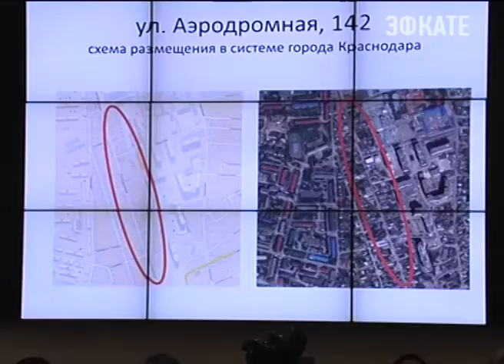В Краснодаре заканчиваются публичные слушания по изменению Генплана. Новости Эфкате Сочи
Последнее обсуждение намечено на 29 декабря.

Всего же уже прошло почти 30 таких встреч с краснодарцами. На них обсуждают обновление главного градостроительного документа. Общественники и активисты предлагают свои идеи по развитию краевой столицы, или вносят возражения, что изменить в генплане. Всего уже поступило около 400 обращений. К представленному Генплану горожане отнеслись неоднозначно.

Чтобы обсудить будущее краевой столицы, с краснодарцами встречался Вениамин Кондратьев. Генплан Краснодара губернатор края считает недоработанным.

Сочи. Новости.
Телеканал Эфкате.